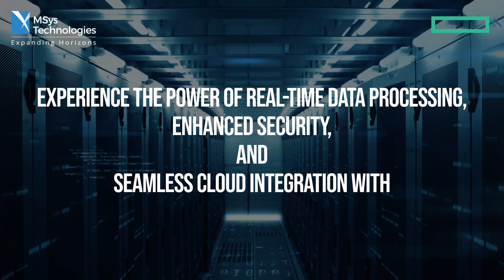MSys Technologies is the proud sponsors of HPE Discover 2024!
The future is calling, and we're answering in style!

Join us at Booth 2520 as we unveil groundbreaking hashtag#MSysEdge2CloudIntelligence, setting the stage for a new era of technological advancement!

Our experts Sunny Raskar Bhasker Sadasivan Prabha Devi will be there to guide you through this tech revolution!

Booth #2520

Las Vegas, 18-20 June, 2024